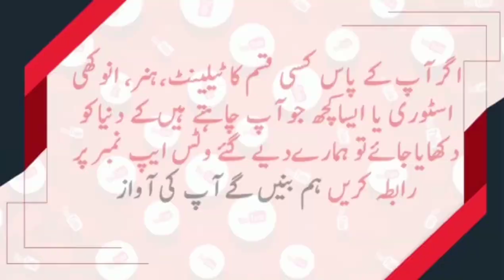Motivational Story of Saima | Syed Basit Ali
Motivational Story of a Strong girl of Lahore who is very Hard working . She earn money through puncture.Please support her